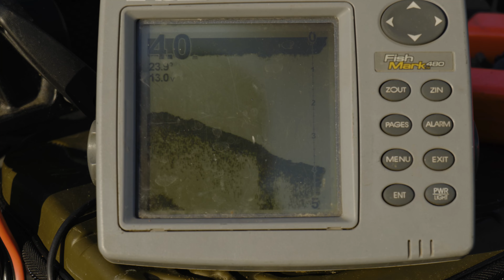Za kapry na Labe #3 - pár dní na řece ve znamení úmorných veder.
Letní prázdniny holt nejsou ten nejideálnější čas pro lov kaprů. Všichni bojujeme s časem a tak si ne vždy můžeme termíny vybírat. Začátek července, kde jsou 2 dny svátků se k prodloužení pobytu u vody hodí. Zrovna tak ale k vodě najede opravdu halda dalších rybářů a dalších lidí, kteří u vody kempují. Klid u vody se tak hledá opravdu dost složitě. Nám se tentokrát nezadařilo a klid jsme opravdu moc neměli. I přes haldu hluku a úmorných veder, se jsme měli trochu štěstí a pár pěkných ryb jsme chytili.
Na natáčení videa nebyla vůbec chuť ani energie, zde alespoň něco málo, co jsme natočili...
Příjemnou podívanou. ! Honza

- slowmotion

tunetank.com_3687_icarus-landing_by_edrecords

Upbeat
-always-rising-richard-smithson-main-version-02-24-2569